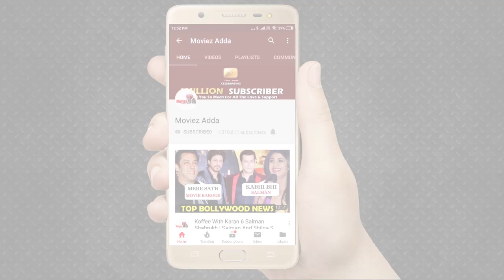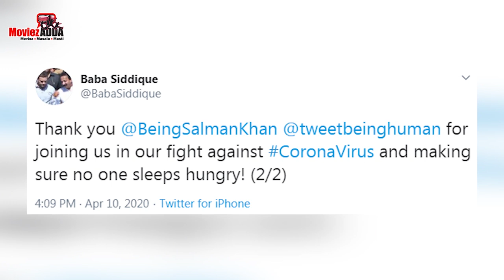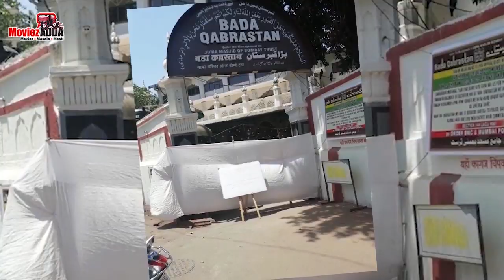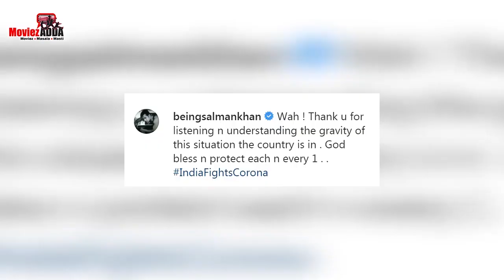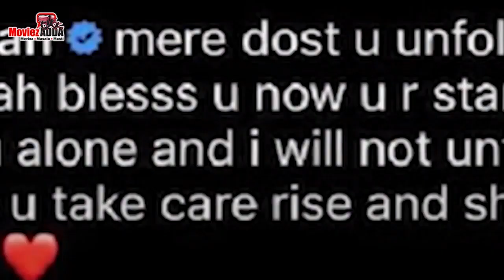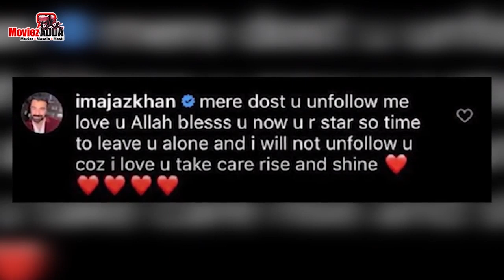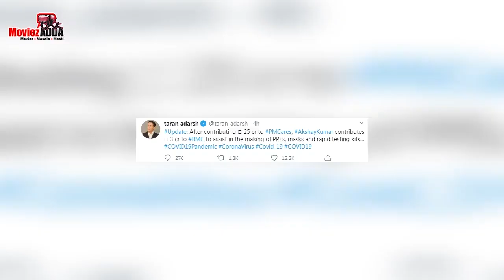Salman Khan The God Of Bollywood Says Rajpal Yadav, Salman Provides Ration To Daily Wage Workers